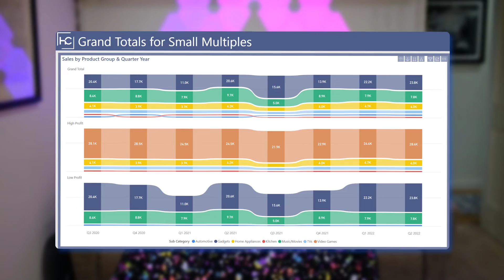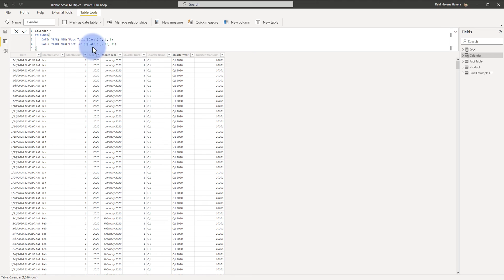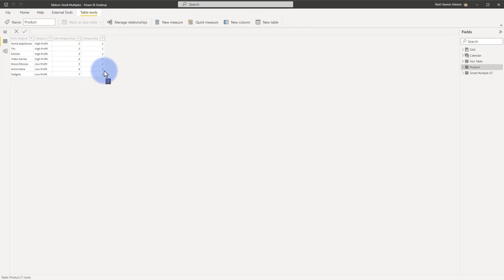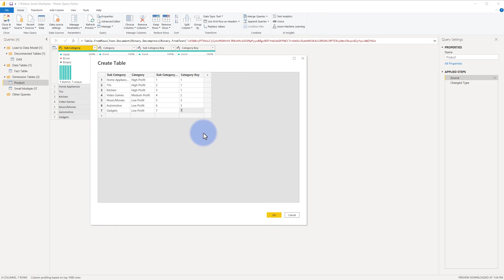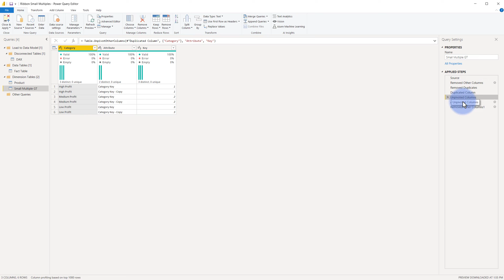Adding Grand Totals to Small Multiples in Power BI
Learn how to configure your model to enable a Grand Total (multiple) when adding small multiples to native visuals in Power BI. There's a mix of modeling and Power Query (M)agic involved. So tune in to learn more!

VIDEO CHAPTERS 🎥
0:00 - Start of Video
0:49 - Model Walkthrough
2:49 - Power Query Walkthrough